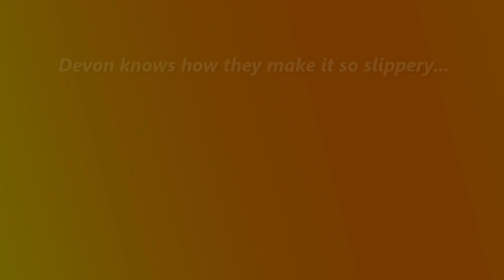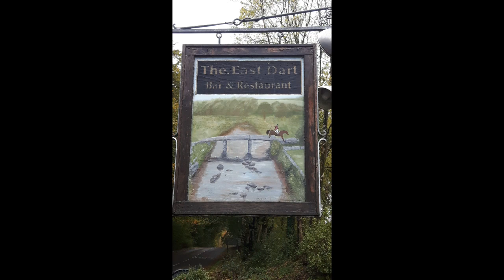Dartmoor Weekend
dartmoor, Devon, green laning, East Dart Hotel,KTM, Sherco, Yamaha,